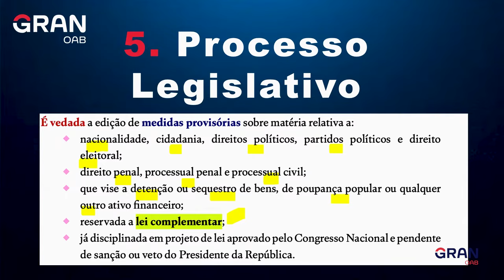OAB Express: Dica sobre Processo Legislativo para a 1ª fase do Exame da OAB!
Neste vídeo, a professora Ana Paula Blazute trará dicas pra você entender e acertar questões de Processo Legislativo  na 1ª fase do Exame da OAB.